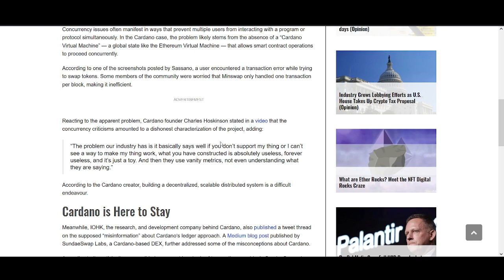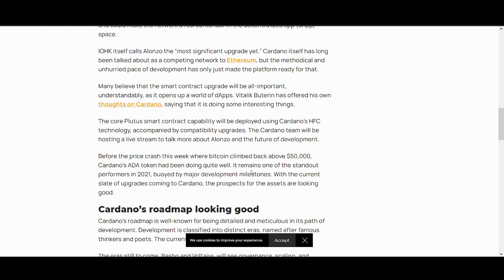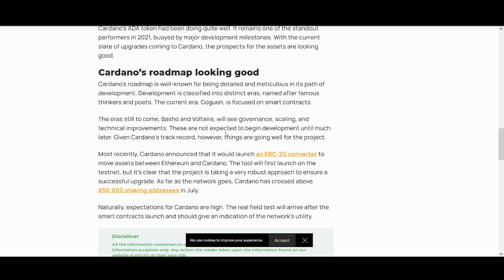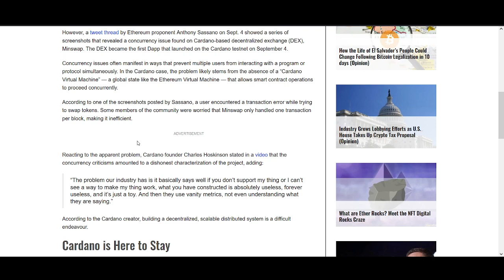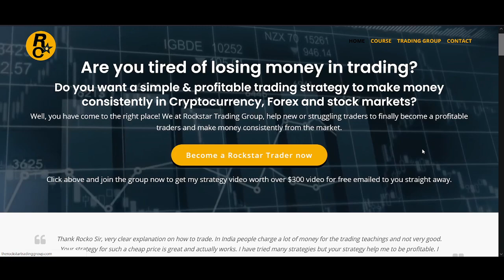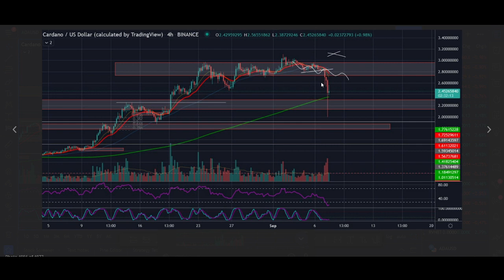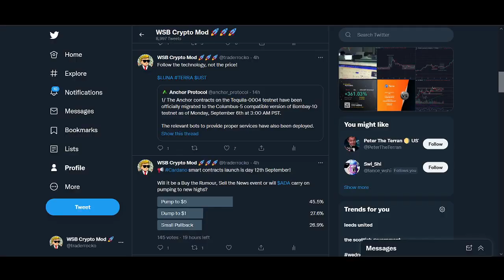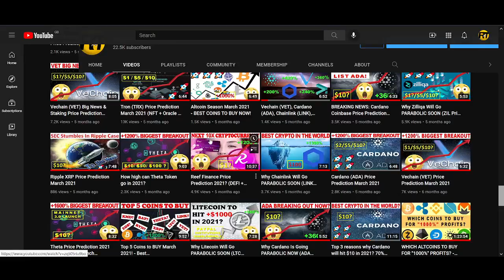Cardano: What will happen on 12th September? (ADA Price Prediction 2021)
♥ BTC: 17isdB1axM3VB4w6kT4w53Kh7SHE24MeBv
♥ ETH: 0xb35c7a69c0f1aed0e017bf3f2e335868d82b01ef
♥ LTC: LayvBFb9dntcSsQrb8dKoWqd4B4mL8sooK

Regards,
Rocko